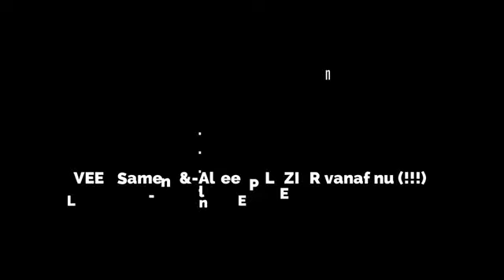Flowers 🌺 flowers beautiful beautifulnature